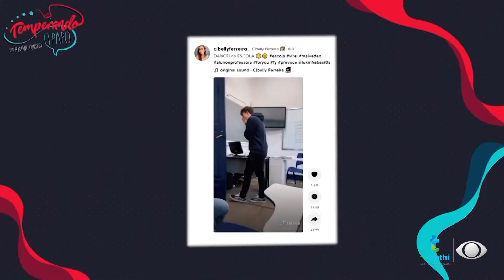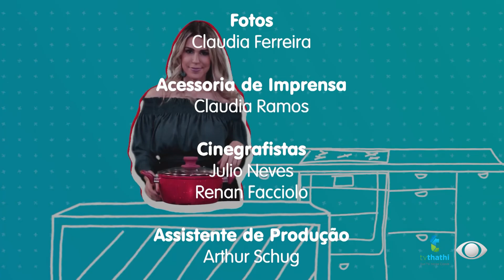TEMPERANDO O PAPO BAND T1 EP17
Nos acompanhe também pela TV em todo Brasil:
TV8
Rede NGT
Rede UTV Brasil
Tv carioca